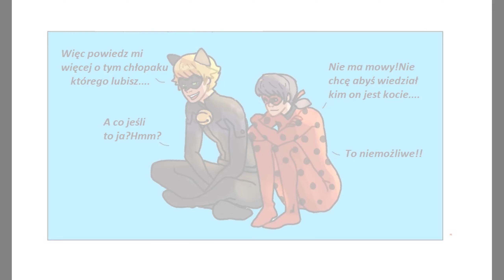Miraculum Komiksy #383 🐞PL🐞 Nigdy się nie poddam moja Kropeczko😏